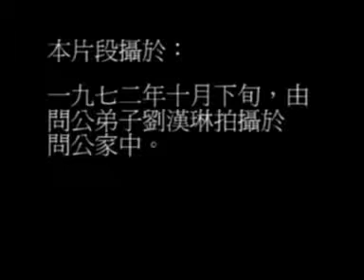Clean footage of Grandmaster Ip Man 叶问 葉問 葉繼問